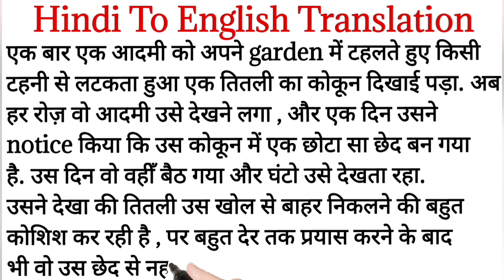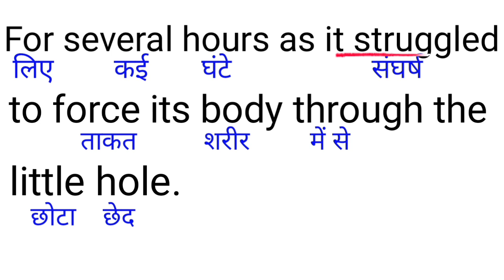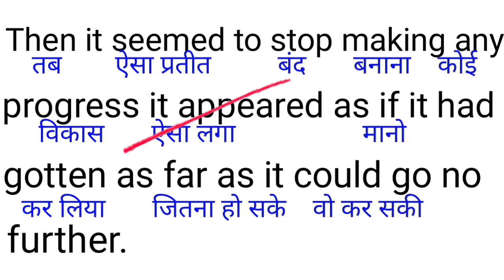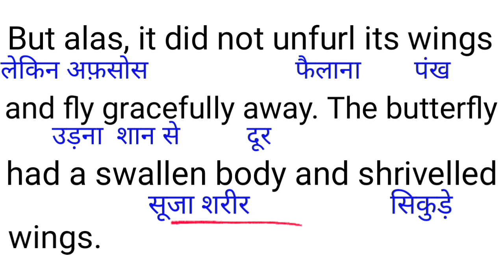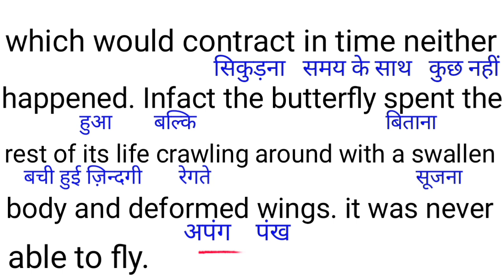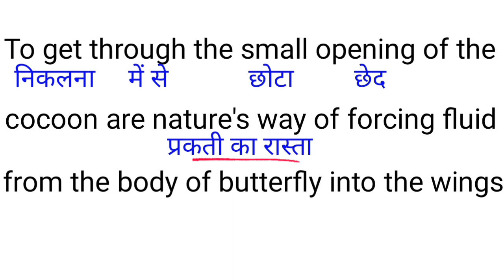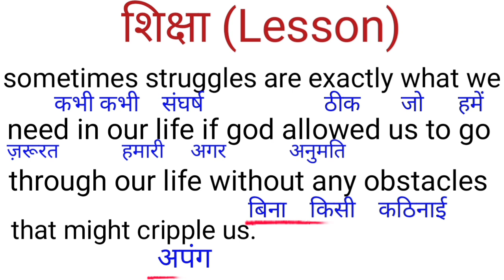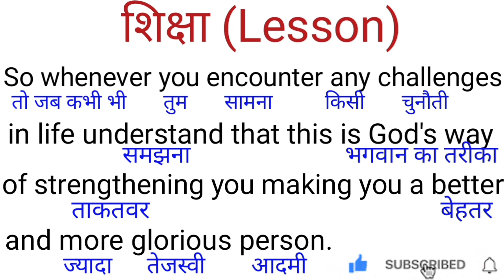English padhna kaise sikhe / इंग्लिश पढ़ना कैसे सीखें / english bolna kaise sikhe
Hello Everyone Welcome to my Channel aaj ki class me hum ek bahut he interesting story, moral story, k sath english padhna sikhege is class me hum sikhege, english to hindi translation kaise kare, angreji kaise padhe, english reading practice, english kaise padhe, english padhna kaise sikhe.

1●english padhna kaise sikhe
2●इंग्लिश पढ़ना कैसे सीखे pdf
3●इंग्लिश पढ़ना कैसे सिखाएं
4●english bolna samajhna kaise sikhe
5●इंग्लिश में ट्रांसलेशन
6●english bolna sikha
7●english me translate kare
8●इंग्लिश में ट्रांसलेट करना
9●english bolna sikhe
10● Moral story in english

English practice,
daily English,
tenses
learn tenses
book reading